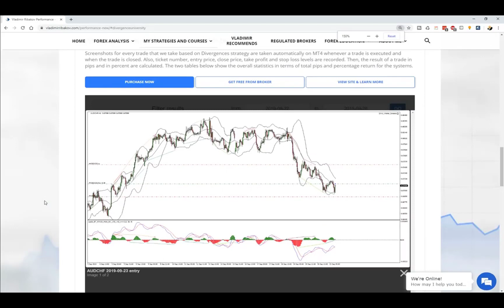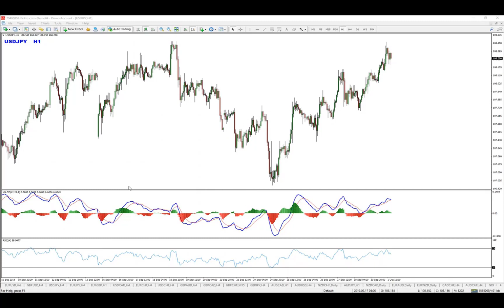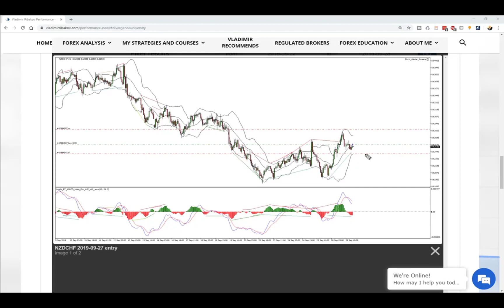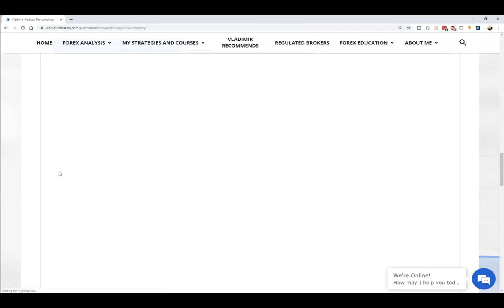Divergence University Weekly Review 23 - 27 Sept. 2019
Here is the weekly review video of the Divergence University performance.

This is a new format that we try to provide a good educational view to our followers of what kind of technical and trading decision we do, when we choose the traders that we decide to trade.

I wish you a wonderful trading week!